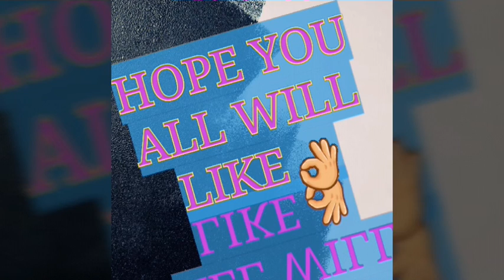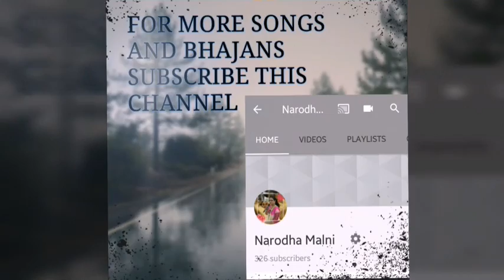Sindh G Niyanri NEW SONG BY NARODHA MALNI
Singer NARODHA MALNI
COMPOSED BY SAAD ALVI
SONG SINDH G NIARI